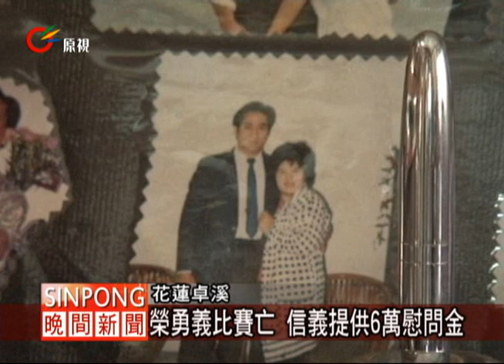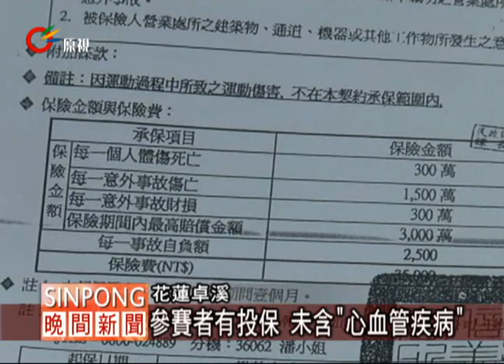榮勇義比賽休克死亡 保險無理賠 2011-09-01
【Fawl】

2010年12月3日，全國布農族運動會在信義鄉舉行，一名代表卓溪鄉參加拔河項目比賽的選手，中正部落的布農族人榮勇義，不幸在比賽的過程中，休克經送醫不治。

事隔九個月，家屬在多次爭取相關權益下，結果得不到任何保險理賠，家屬泣訴。布農族的婦女眼眶泛紅，語帶哽咽，因為去年12月3日，在南投信義鄉舉辦的全國布農族運動會中，卓溪鄉公所派人組隊參加，而高玉霞的先生，布農族的榮勇義，就在拔河賽過程中，突然休克，經送醫急救後，仍宣告不治，當時信義鄉公所提供家屬6萬元的慰問金，不過之後就沒有下文，也沒有保險理賠。

由於榮勇義代表卓溪鄉參加全國布農族運動會，卓溪鄉公所事後依法提供了撫恤金30萬元。不過主辦運動會的南投信義鄉公所表示，的確有為參賽者投保，不過投保內容不包括因為心血管疾病而死亡的患者，所以保險公司不理賠。

最後信義鄉公所只能給予家屬6萬元的慰問金。家屬認為信義鄉公所沒有同情心，原本答應要在榮勇義出殯當天到府上香，但是卻沒看見半個信義鄉公所人員到場，讓家屬很失望，保險公司則是不願出面多做說明。原本高高興興參加的全國布農族運動會，現在卻蒙上陰影。